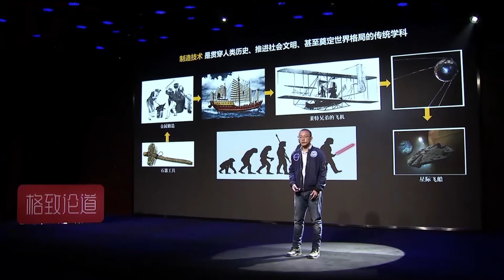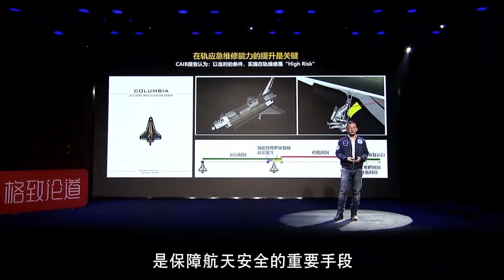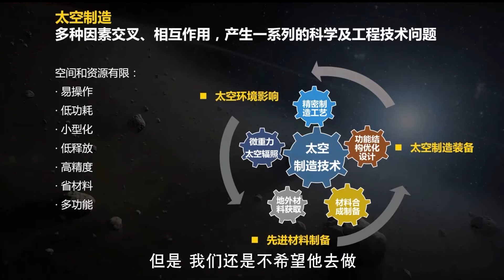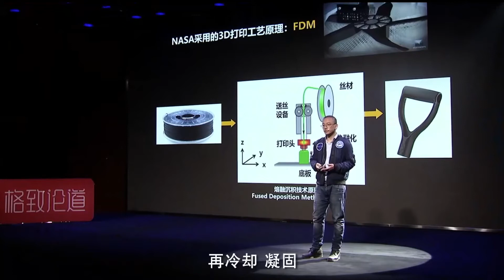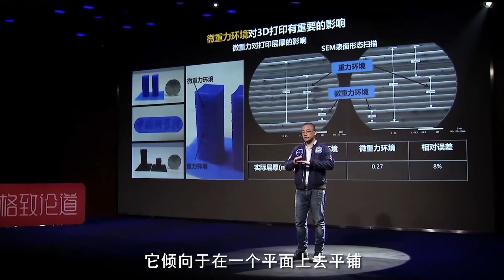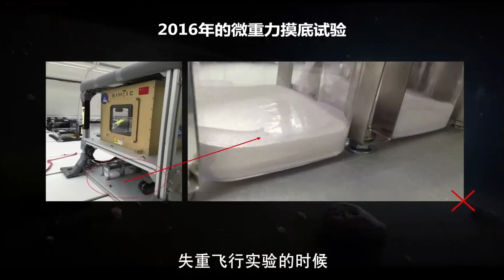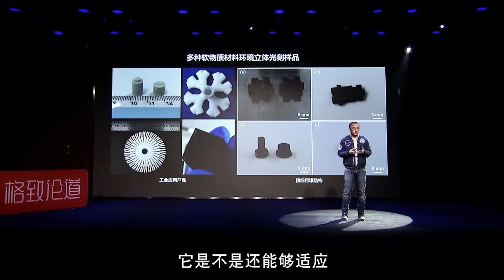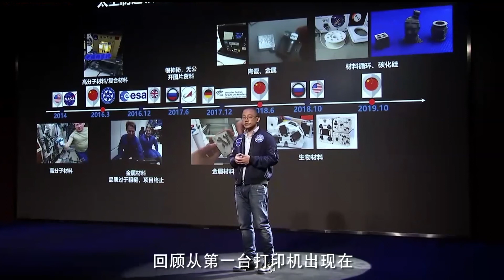092｜王功：長征新火箭送太空3D打印機上天，去太空開工廠還有多遠？｜中国科学院空间应用工程与技术中心｜格致SELF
长征新火箭送太空3D打印机上天，去太空开工厂还有多远？

2020年5月5日晚，长征5号B运载火箭搭载中国新一代载人飞船试验船在海南文昌发射场成功首飞，拉开了我国空间站建设的大幕。

新飞船上搭载了由中科院太空制造技术重点实验室研制的新一代立体光刻３D打印机——在轨精细成型装置（REFORMER）。

去太空开工厂，实现人类在地外的活动和生存能力，还有多远？

演讲者：王功 中国科学院空间应用工程与技术中心研究员